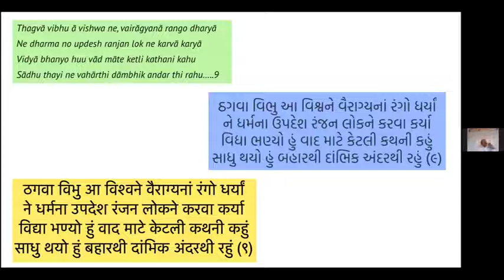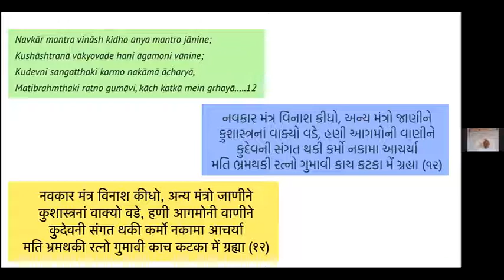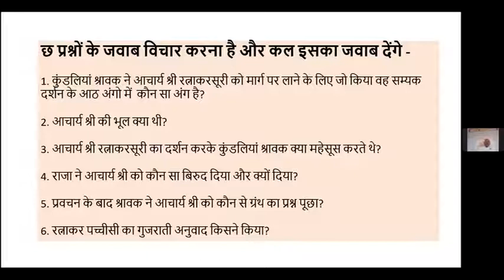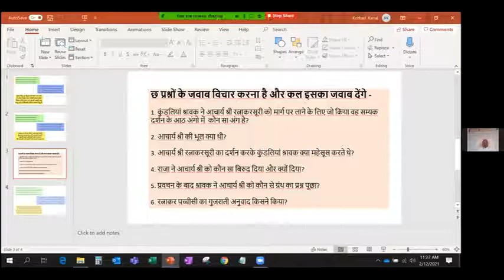SJRS CNY Shibir 2021 - Samanji Shrutpragyaji - Day 1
Singapore Jain Religious Society CNY Shibir 2021

Samanji Shrutpragyaji

Discover the Gems of Jainism - Day 1

12 February 2021